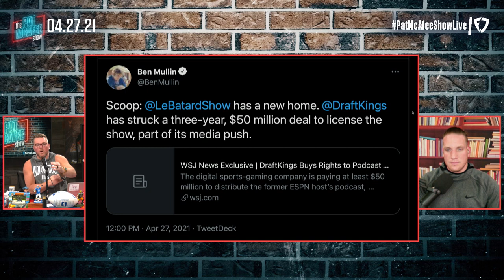Pat McAfee Reacts To Dan Le Batard's $50 Million DraftKings Deal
Man... THANK YOU GUYS for all you just did with this deal...We love you Dan Le Batard.